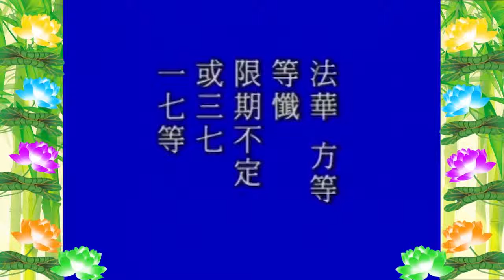Kinh Địa Tạng Huyền Nghĩa, tập 18 {Việt}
Chủ giảng: Lão Pháp Sư Tịnh Không
Thời gian: tháng 12 năm 1998 ~ 1999
Địa điểm: Tịnh Tông Học Hội - Singapore
Chuyển ngữ: Liên Hải
Biên tập: Bình Minh
(Video số : 14 - 014 - tổng cộng có 28 tập)
1/Pháp Âm Tịnh Độ {có thể xem Video & Download MP3 + MP4 =
2/Tịnh Độ Pháp Âm-Bài giảng Việt Ngữ